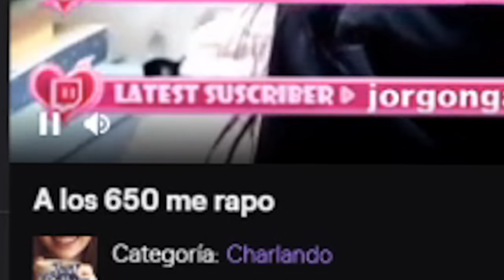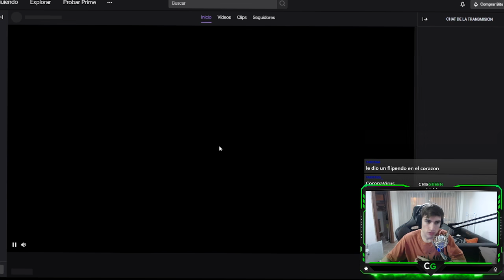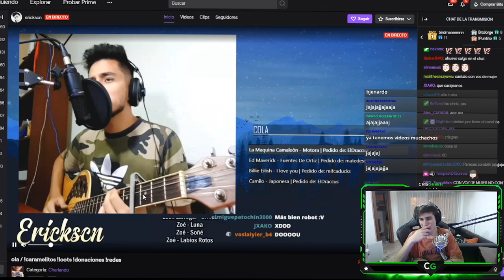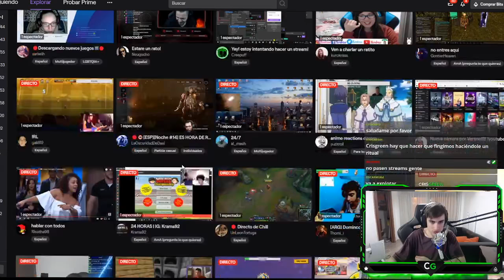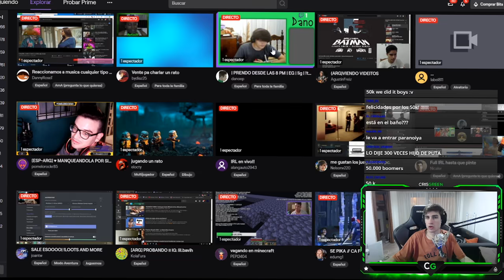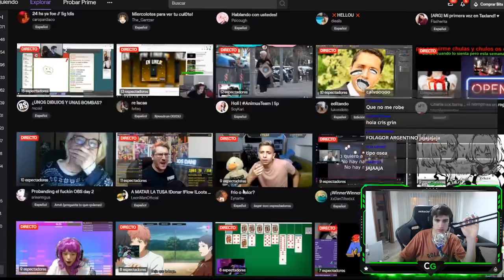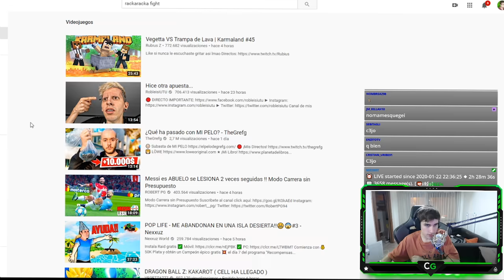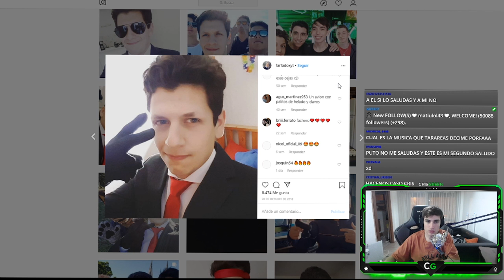Este Streamer baila Tusa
CODIGO Apoya a un creador: CRISGREEN

( ͡° ͜ʖ ͡°)

Música

Raids stream